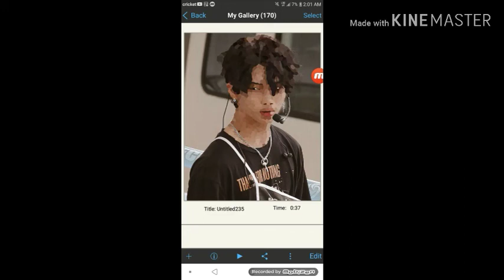Edit for my sis(Plaguey_)